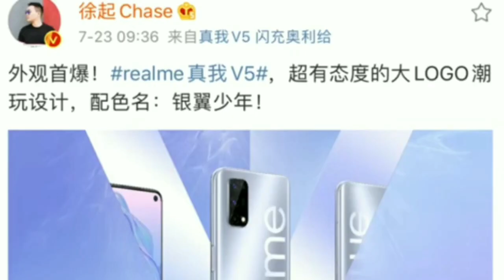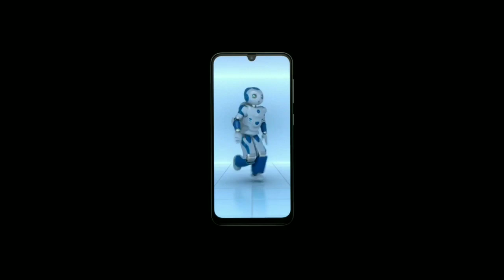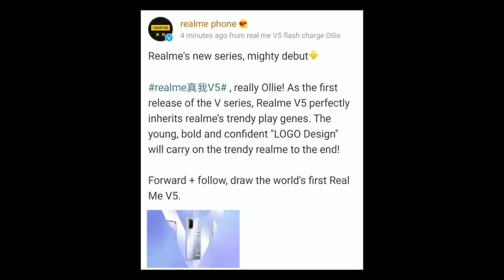Realme V5 : 5G, New Series, Specifications, Price | Launch Date | World First Budget 5G Smartphone 😍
Your Solved -:

realme v5
realme v5 5G
realme v5 unboxing
realme v5 series

Music Credit -:©
NCS Music NoCopyright

                🇮🇳Jai Hind🇮🇳